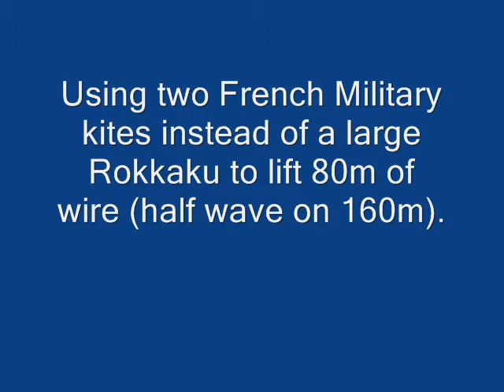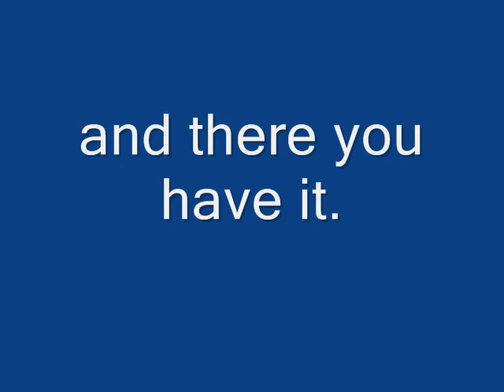Tandem French Military kites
Putting two single French Military kites on the same line. Used instead of a large Rokkaku kite to lift 160m half wave antenna.